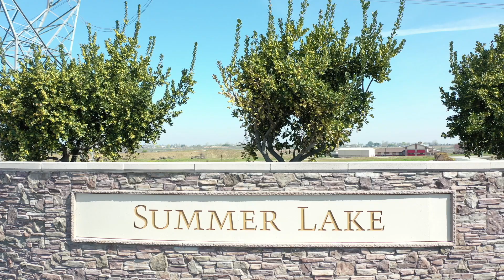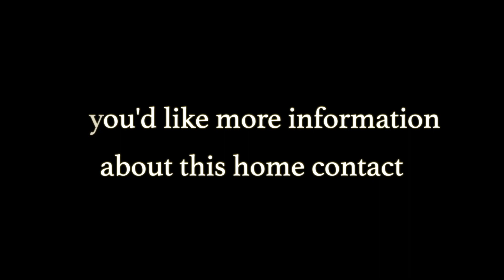220 Blue Lake Ct, Oakley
Stunning Oakley home with park-like backyard, immaculately updated kitchen, stylish bathroom updates and floor plan that invites you home! This one has it all! One bedroom with full bathroom downstairs. Dream kitchen with white cabinets, sparkling counter tops, designer handles and plenty of room to entertain. Inviting family room and cozy loft leave plenty of space for the family. Large backyard with no detail forgotten. Pathways, ponds and meticulous landscaping for hours of enjoyment! Community has clubhouse, swimming pool and plenty of parks. Summerlake Elementary opening July 2020!